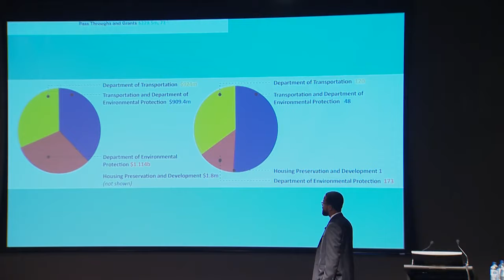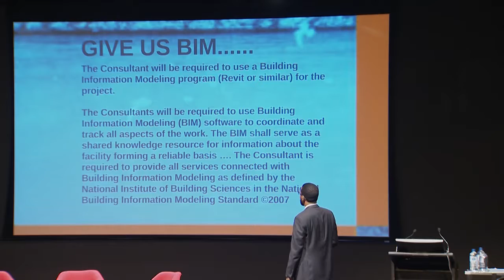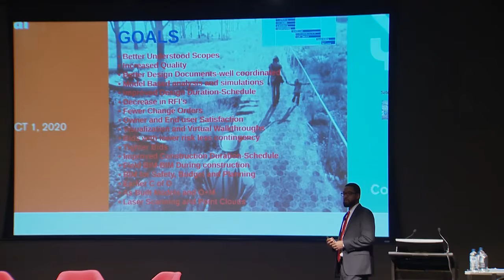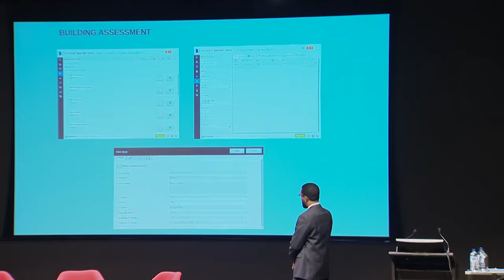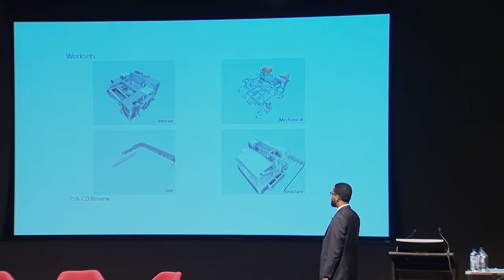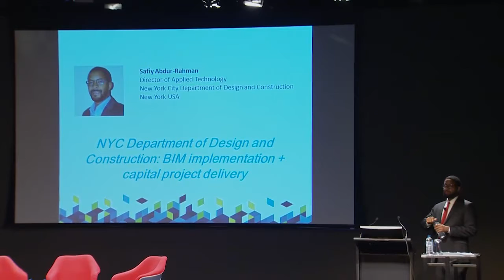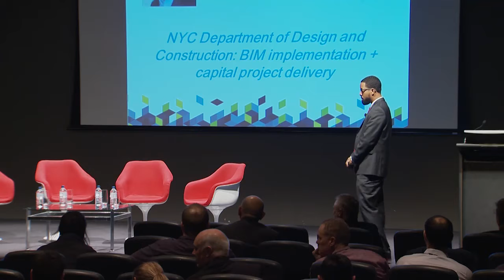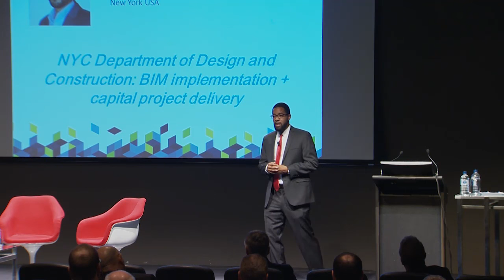Construction Innovation 2015 Forum - Safiy Abdur-Rahman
Keynote Address: NYC Department of Design and Construction: BIM Implementation + Capital Project Delivery

Safiy Abdur-Rahman - Director of Virtual Design and Construction
New York City Department of Design and Construct USA